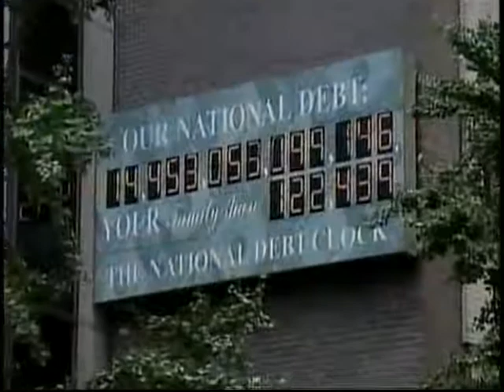Hurricane Irene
The hurricane has caused about $7 billion in damages and has killed 28 people.